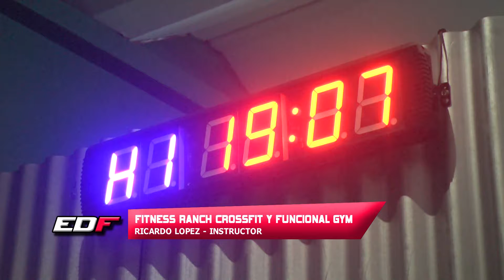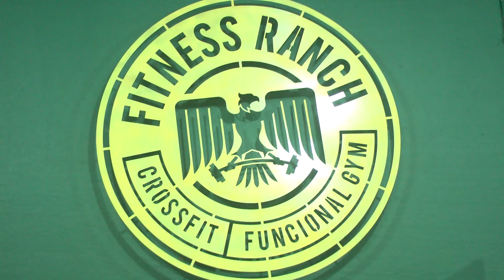Pleno crecimiento del Fitness Ranch Crossfit y Funcional Gym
Actualidad del Fitness Ranch Crossfit y Funcional Gym, donde tres equipos  representan a Funes en una liga de Rosario.